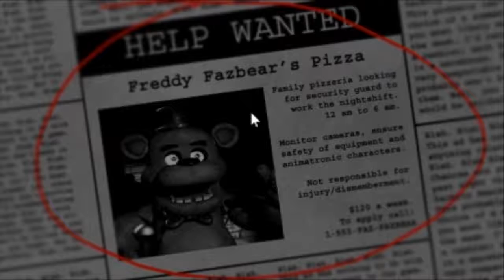Five Nights at Freddy's | Hold My Hand... - Happy Halloween! - PopCats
Thank you guys for watching, we really appreciate your support!!! We appreciate any friendly and constructive input that you're willing to share.